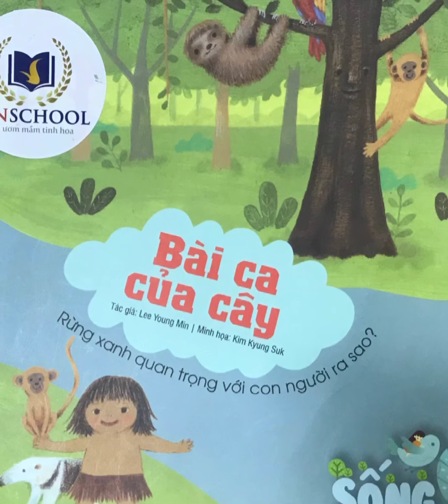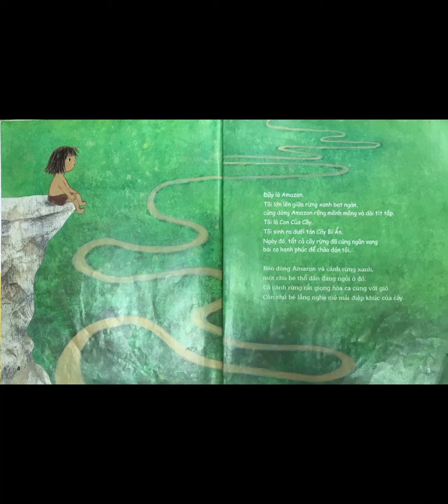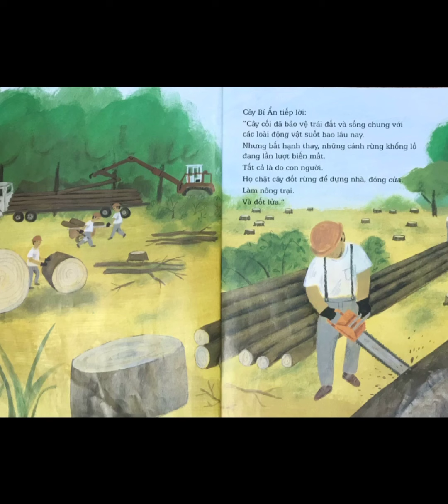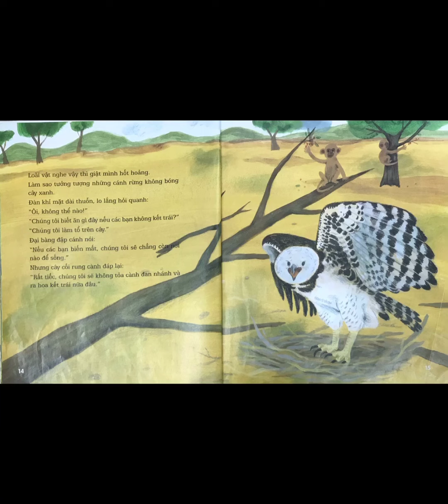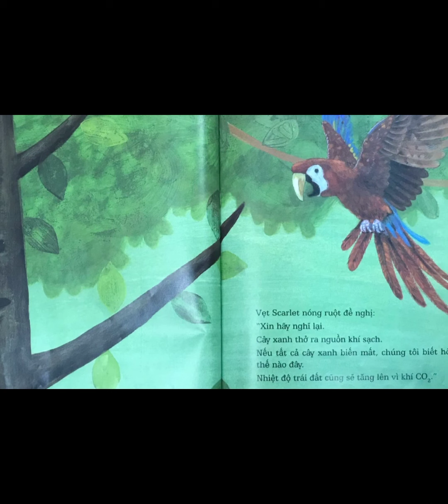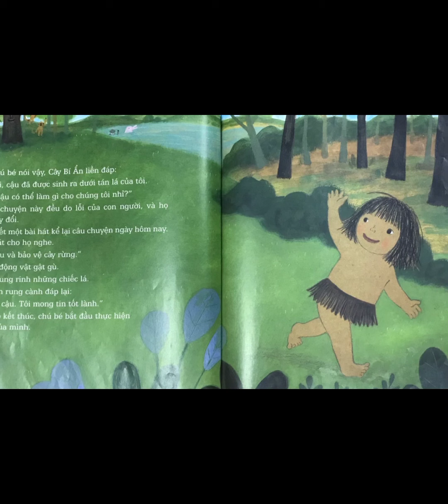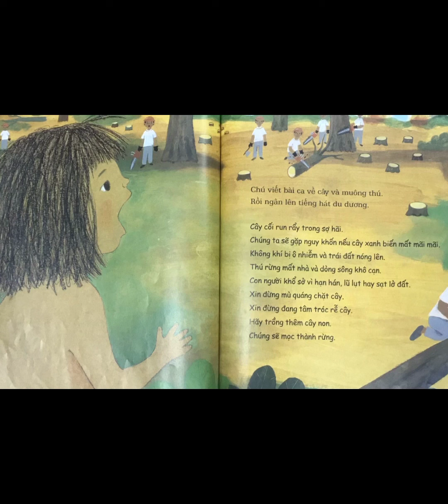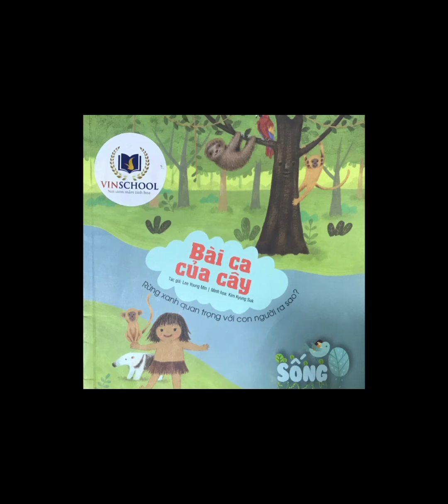Câu chuyện: “Bài ca của cây”